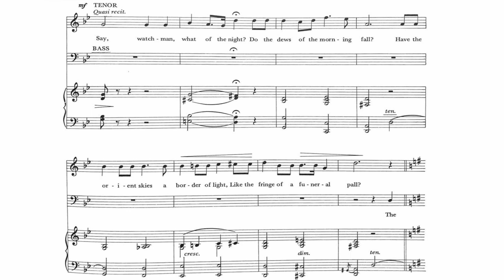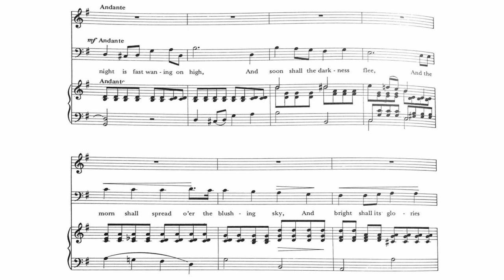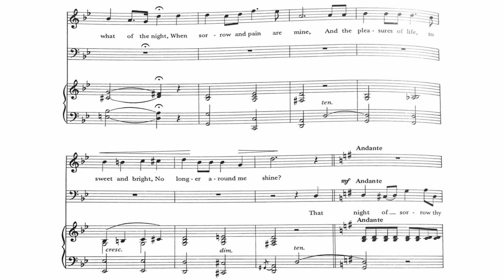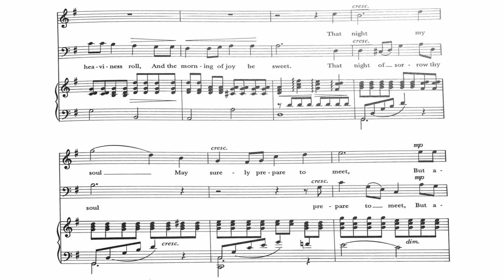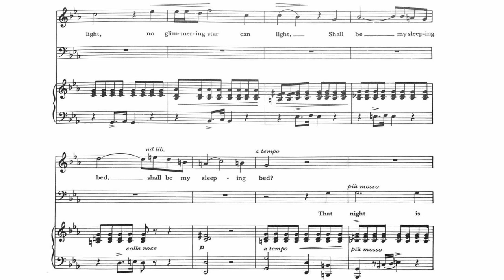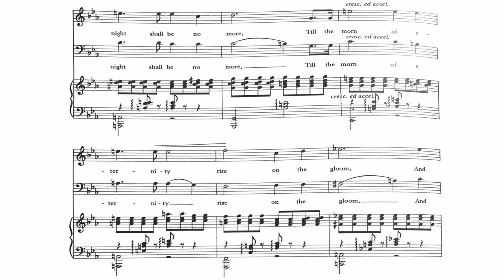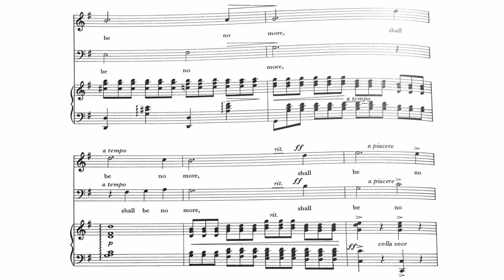Watchman! What of the Night? (1905) | James Sarjeant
Watchman! What of the Night? (1905) | for tenor, baritone, and piano
Composed by James Sarjeant

Tenor: Robert Tear
Baritone: Benjamin Luxon
Pianist: John Constable
[Christmas 1976] BBC Radio: Lunchtime Concert from St John's Smith Square